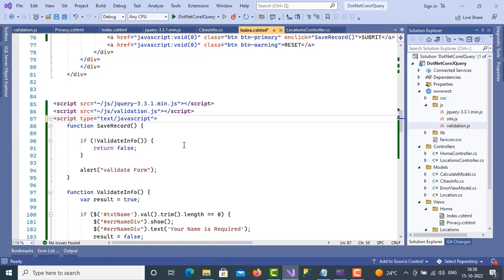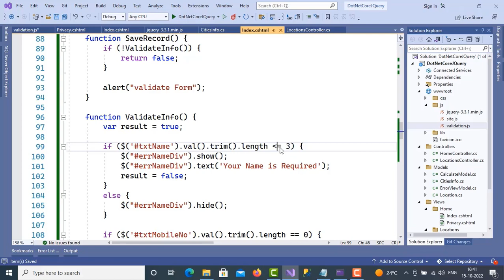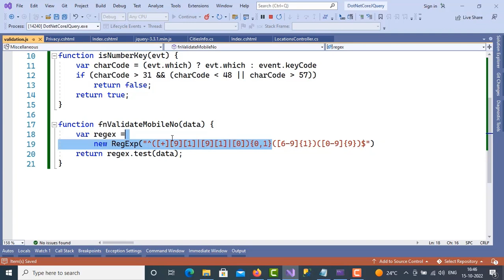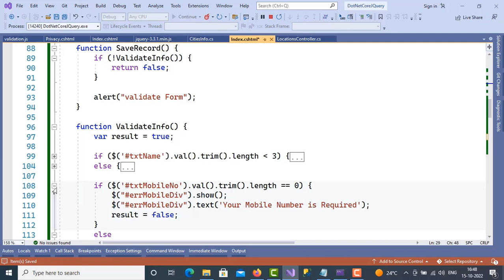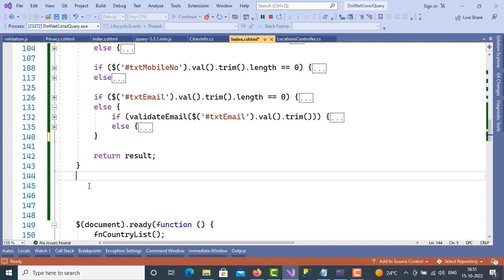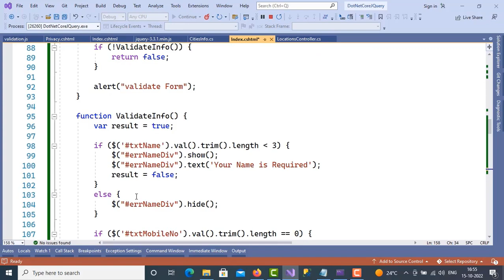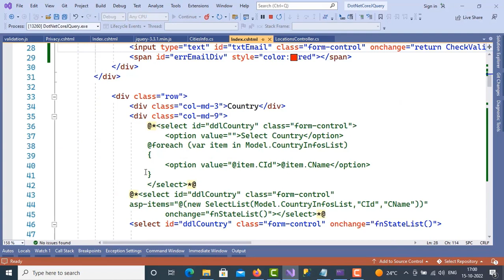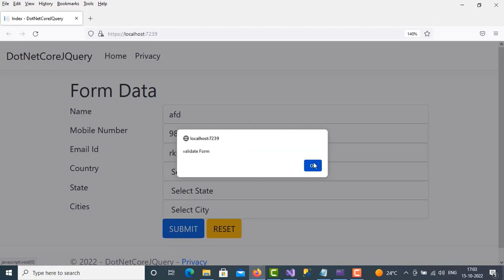08. Checking for valid email and phone numbers using jQuery with ASP .NET Core 6 Part - 2 in Hindi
Checking for valid email and phone numbers using jQuery with  ASP .NET Core 6